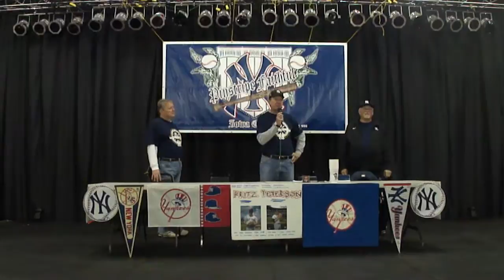THE NEW YORK YANKEES BEST PITCHER EVER- FRITZ PETERSON!!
New York Yankee Great Fritz Peterson signed autographs today in Waterloo, IA.  He was one of only 16 pitchers to win 100 games for the Yankees.  He also holds the distinguishing record of having the the lowest ERA at Yankee Stadium.  Whitey Ford had an impressive 2.55 ERA in New York, but Fritz Peterson's mind-boggling 2.52 ERA will be the all-time record!!